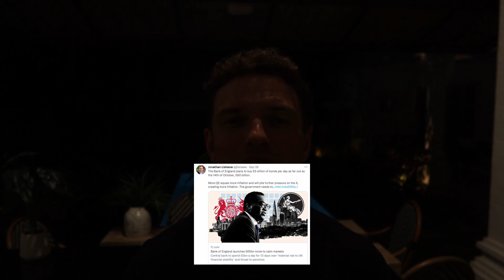3 Big Headlines. Things are broken....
- Macro economics and my thoughts.
- Top crypto news of the week.
- Deep dives into important crypto events.
- In depth Technical Analysis of Equities / Commodities.
- In depth Technical Analysis of a specific crypto each week.
- Key areas of price levels.